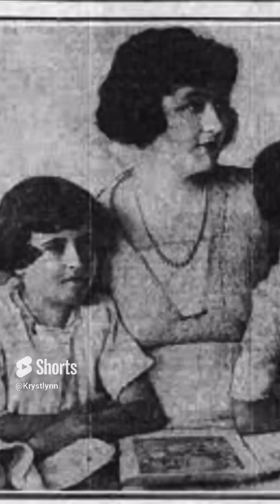The Horrifying Murder Of Marion Parker